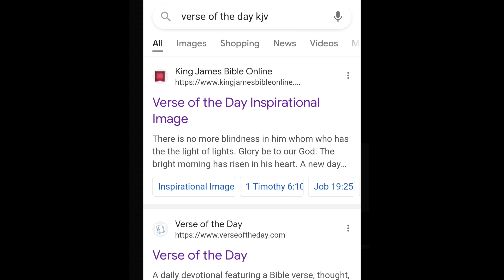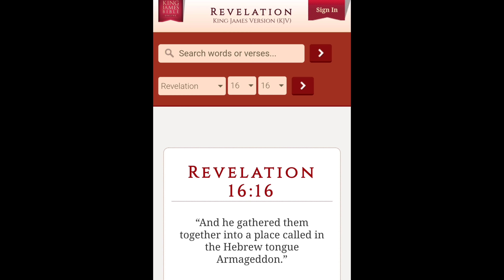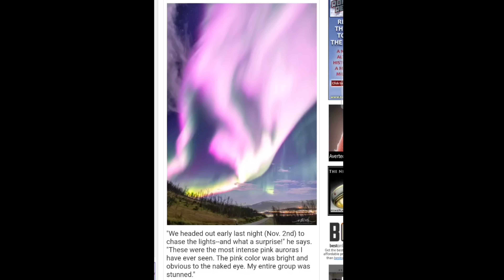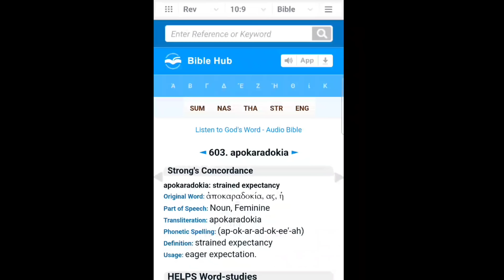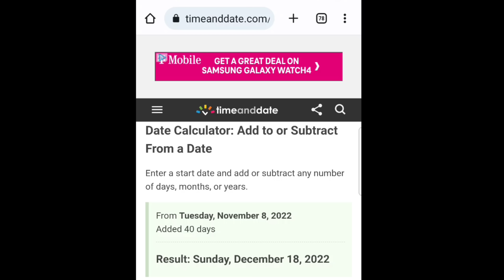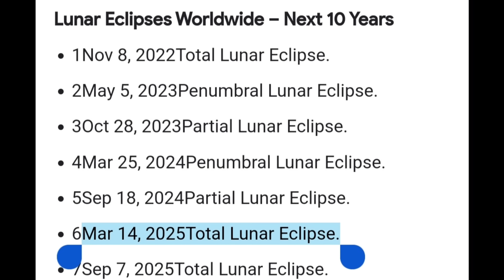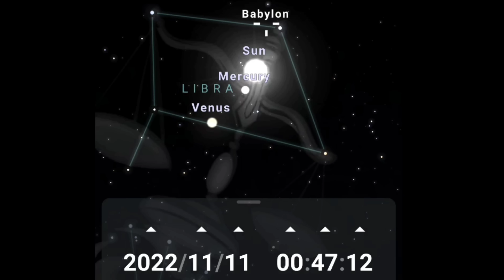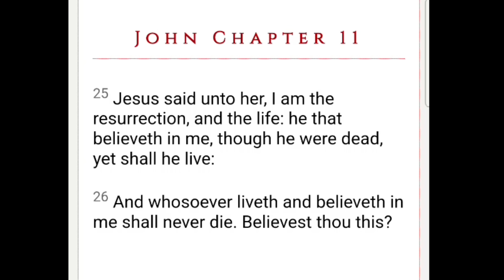RAPTURE - The LAST & BIGGEST SIGNS of the YEAR!